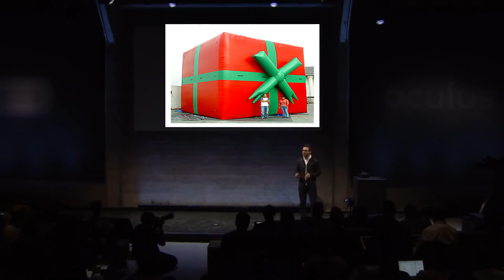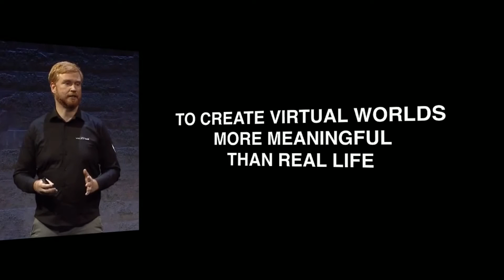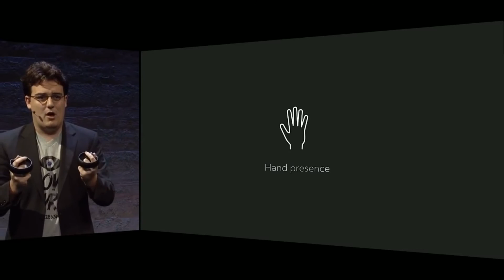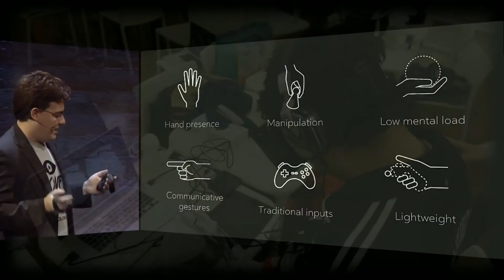Oculus Rift E3 Conference Recap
Honestly, this was the only press conference so far to tell me everything I needed to hear to open my wallet.